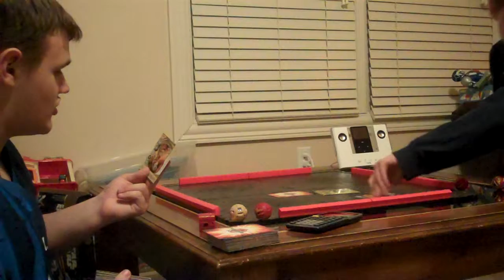Bakugan Battle 5.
Gunnar vs. Kevin.
This is from 3 days ago.